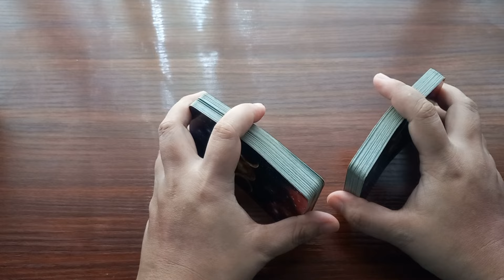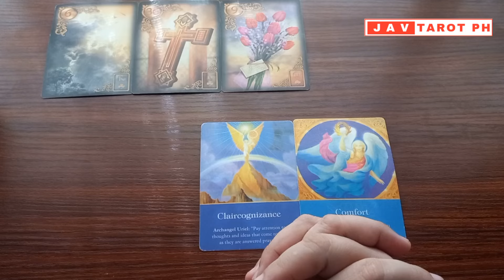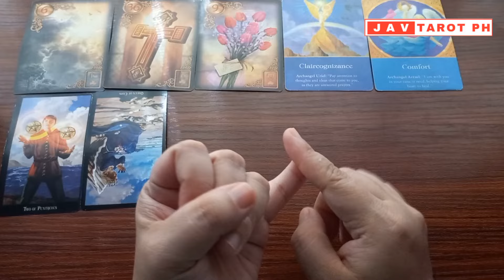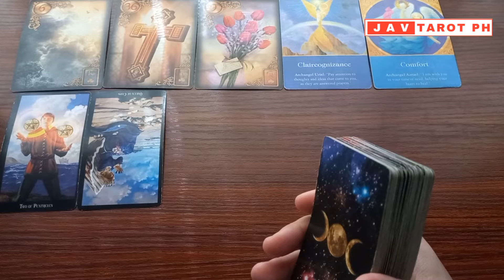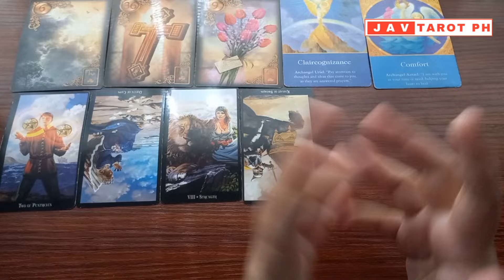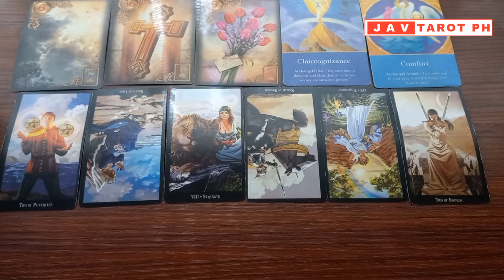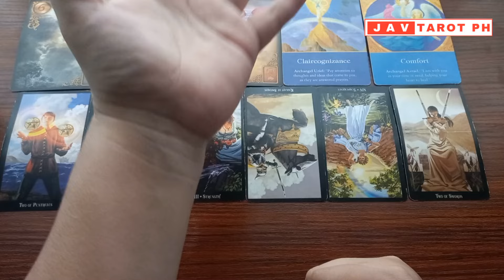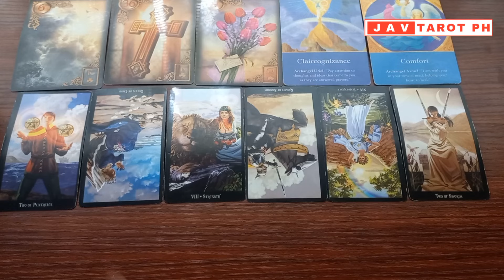ARIES, LEO and SAGITTARIUS August 7, 2024 DAILY Gabay Tarot Reading